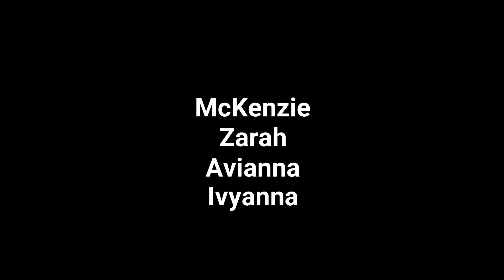Announcements 8 22 2022